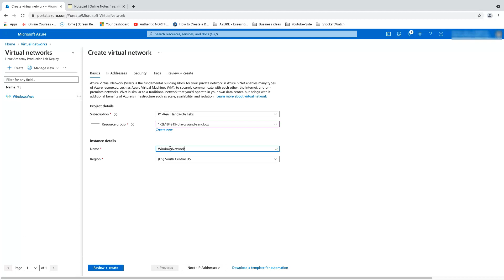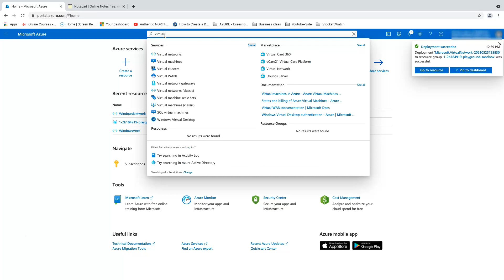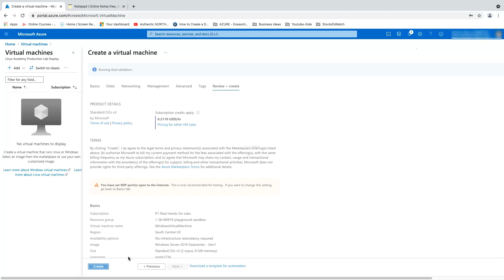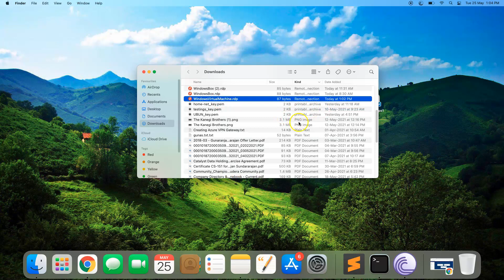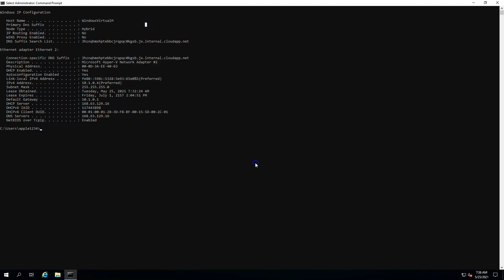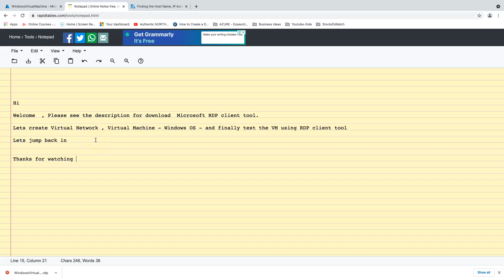Azure Virtual Machine Tutorial | Creating A Windows Virtual Machine In Azure - Part 1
Virtual Machines are beating heart and a core component of any cloud. With wide range of use cases and flexibility of virtualising most of commonly known operating systems it is possible to move pretty much any software to the cloud.

 This video also shows what are the Virtual Machine components, how to they relate to each other and how can Azure help you build highly scalable and highly available solutions.

In this demo below we perform
- Creating Virtual Machines using Azure Portal
- Connecting to Windows Virtual Machine using RDP and Remote Desktop Connection Manager

Canva - link for thumbnail.